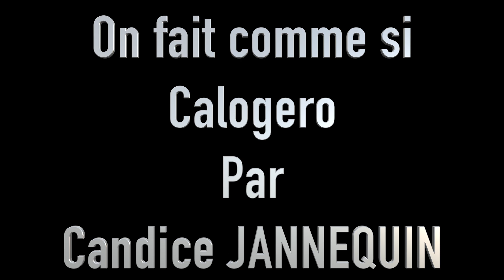Calogero "on fait comme si " par Candice JANNEQUIN, Professeur Piano : Thérèse DOURDENT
En hommage aux soignants qui se mobilisent pour nous sortir de cette épidémie de COVID-19.
Reprise de la chanson de Calogero "on fait comme si".
Tous les droits et les recettes sont reversés aux personnels soignants, un très beau geste !

retrouvez aussi prochainement un extrait de cette vidéo dans le collectif réalisé par Thérèse DOURDENT, Professeur à L'école de Musique du Pays d'Opale